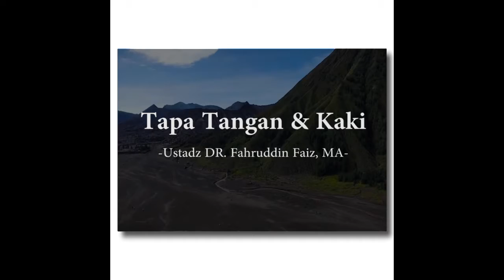Tapa Kaki & Tangan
Eps. Sufi Nusantara - Sunan Kalijaga [39]

Tapa tangan dengan cara tidak suka mencuri, tidak suka mengambil yang bukan haknya. Zakatnya tidak menyakiti orang lain.
Tapa kaki dengan cara menghindari berbuat jahat terus zakat nya instrospeksi diri.